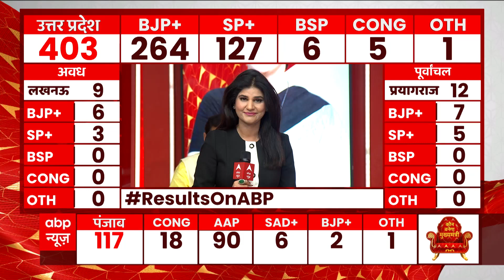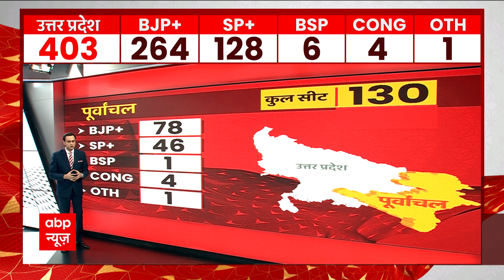UPElectionResults: पश्चिमी यूपी, बुंदेलखंड, पूर्वांचल..हर रीजन में बीजेपी आगे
उत्तर प्रदेश के रुझानों में बीजेपी की सरकार बनती हुए दिख रही है. इसके साथ ही, भगवा खेमे में जश्न शुरू हो चुका है. लखनऊ के बीजेपी दफ्तर पर बीजेपी कार्यकर्ताओं ने यूपी में का बा के नारे लगाए. इधर, रूझानों के मुताबिक, सीएम योगी गोरखपुर सदर सीट पर 12 हजार वोटों से आगे चल रहे हैं.